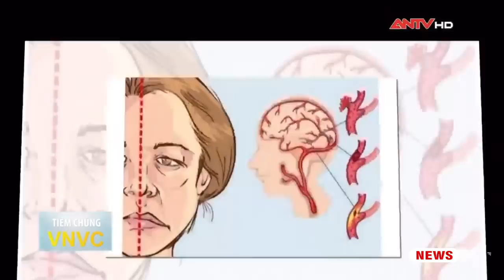Liệt Dây Thần Kinh Số 7: Nguyên Nhân Và Cách Điều Trị | Sức khỏe 365 | ANTV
ANTV | Sức khỏe 365 | Liệt dây thần kinh số 7 là căn bệnh có thể xảy ra ở mọi đối tượng, không phân biệt giới tính, tuổi tác. Biểu hiện chính của bệnh là liệt nửa mặt, méo miệng. Đây là căn bệnh không gây nguy hiểm đến tính mạng nhưng có thể gây ảnh hưởng nặng nề và để lại di chứng nếu không được điều trị đúng cách.

Mời quý vị và các bạn xem thêm: An Ninh Toàn Cảnh Ngày 9/10: Bão Số 7 Gây Gió Giật Cấp 11 Khi Vào Vịnh Bắc Bộ, Mưa Lớn Ở Nhiều Nơi